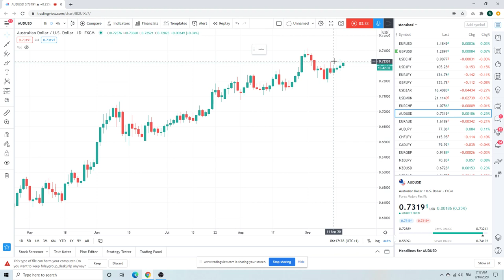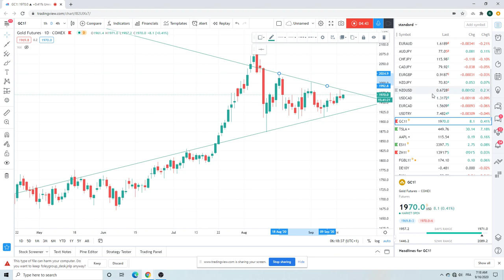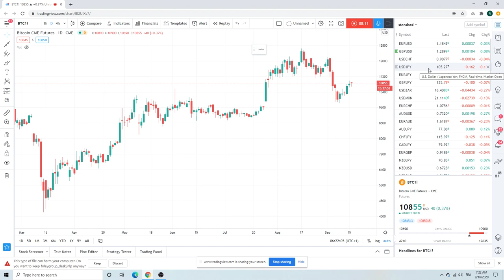FOREX TRADING Morning Call Sept16 (EURUSD, USDJPY, USDZAR) institutional view for individual traders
FOMC Strategy
SPX